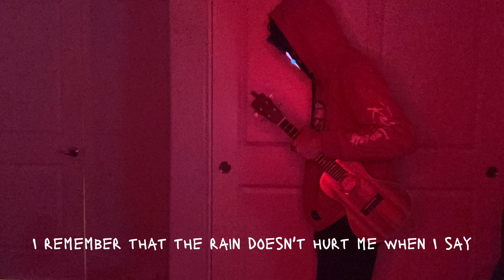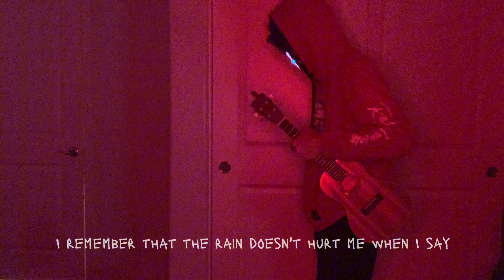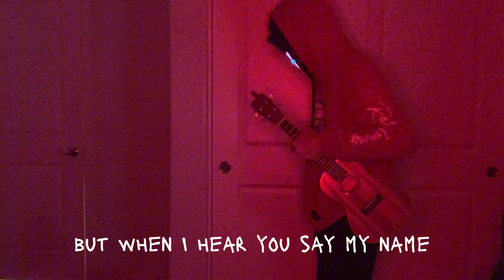Bad things (Cover)